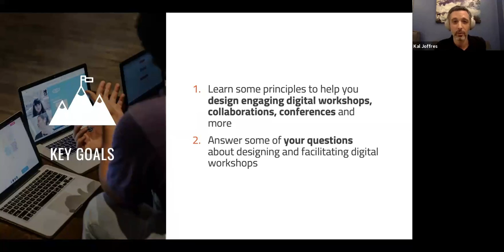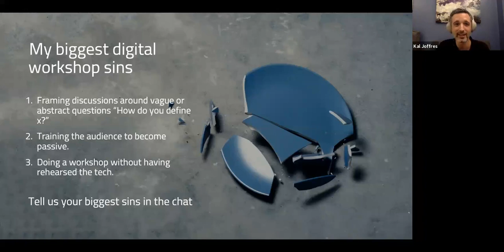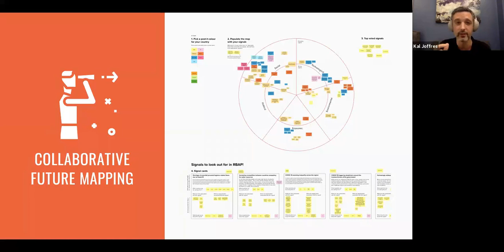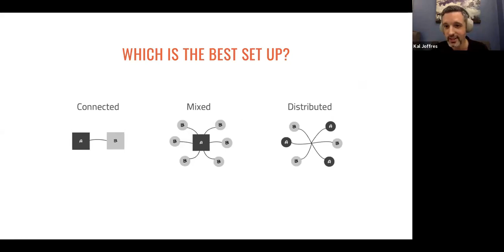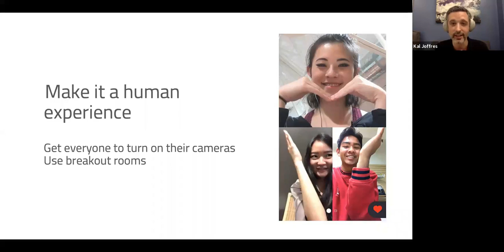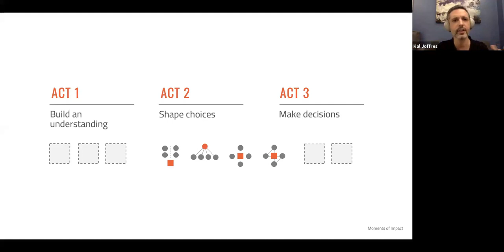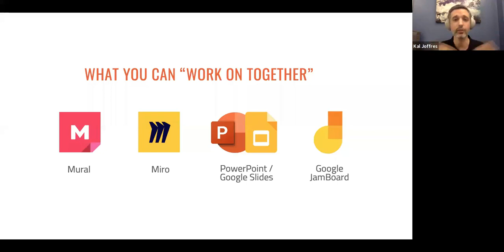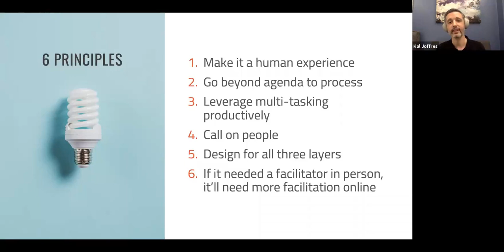How to take Workshops and Conferences Online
In this webinar, we are joined by Kal Joffres from Tandemic who will share principles for designing online workshops and collaboration sessions and showcase examples in the UN context.

This webinar was run as part of the UN Innovation x Apolitical "Remote Working Bootcamp" (sign up